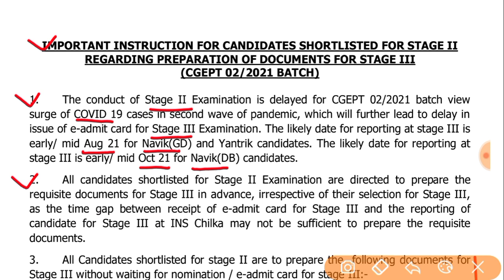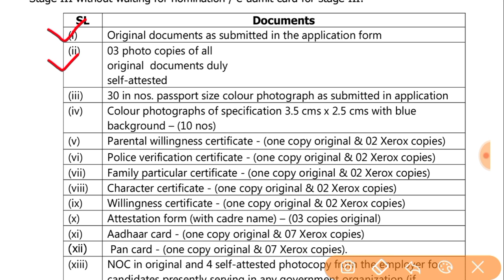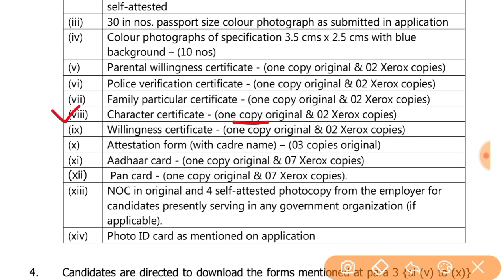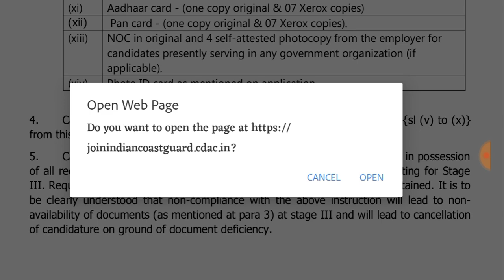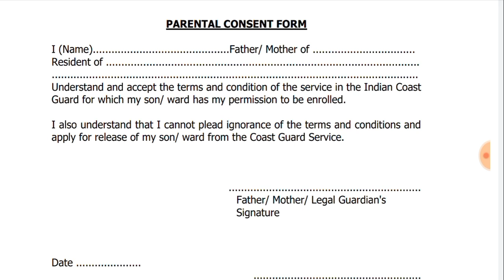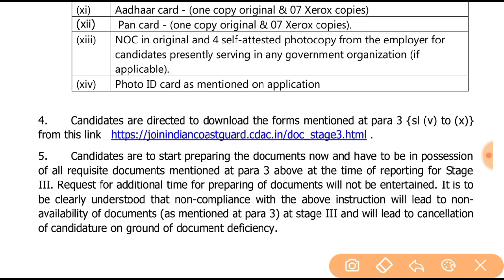⚡Navik GD/DB Latest Update 🔥🔥 अब तैयार हो जाओ दोस्तों !! Coast Guard Navik GD/DB Yantrik 2021.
Indian Coast Guard Navik GD DB Yantrik New Official Update 2021 | ICG New Update 2021.

Description,. !!

Our Social Handle Links,. !!

Or Search 🔍 @Navymrexam

ThankYou Ji ,. !! Take Care ,. !!